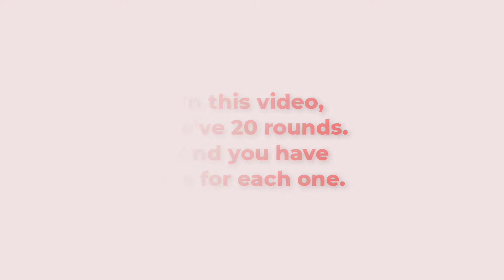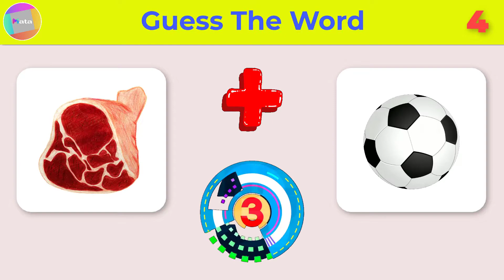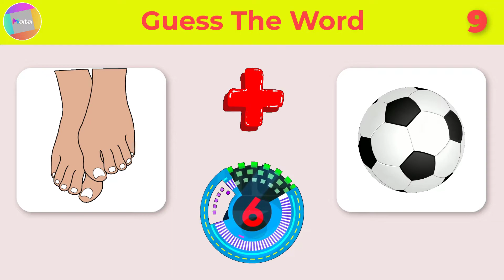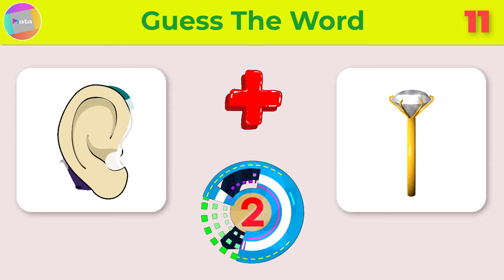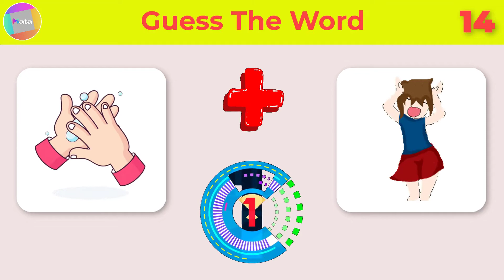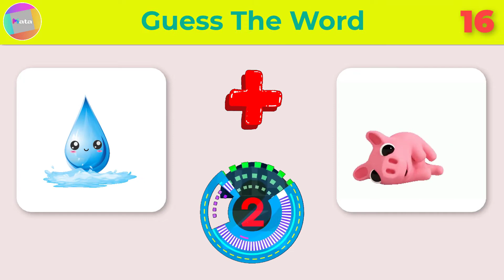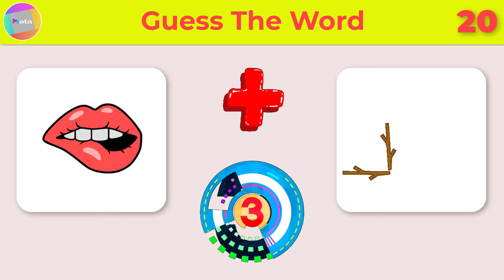CAN YOU GUESS THE WORD BY PICTURE? || PART 5 || Miata Sky.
*** Miata Sky.
➤ Welcome to a new challenge ,Try to guess the words from the emojis in the picture .
➤ With us, you will experience an environment where you can learn and play English at the same time.
➤ You will increase your vocabulary and IQ in just a short time.